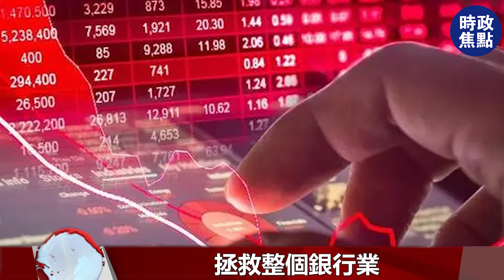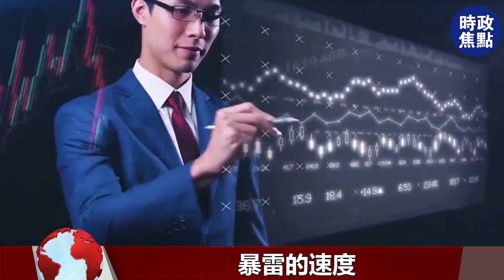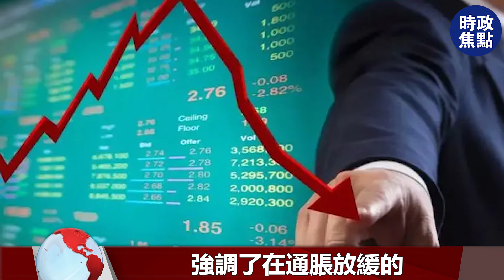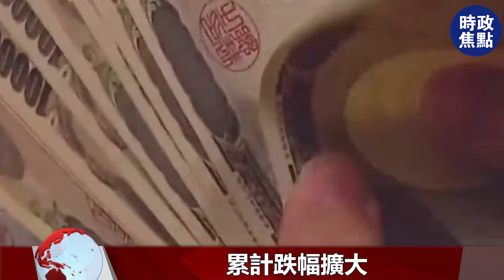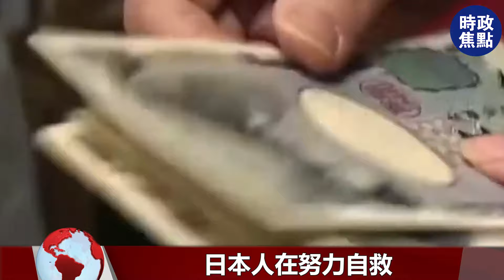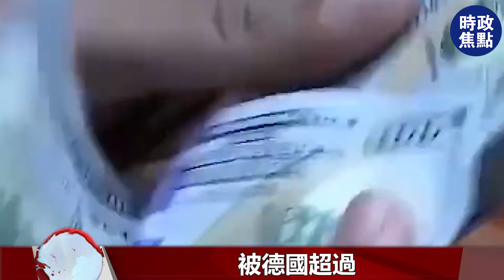美聯儲發半年度報告，銀行驚天哀嚎，泡沫破裂聲音震耳欲聾！日本經濟絕望自救，工資大漲日元暴跌，拯救日本的最后試驗！| 時政焦點